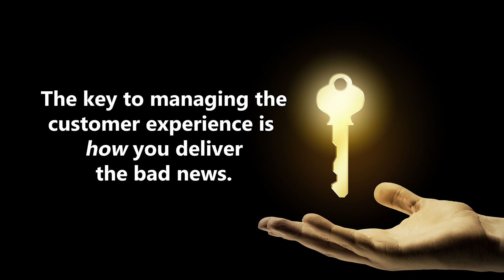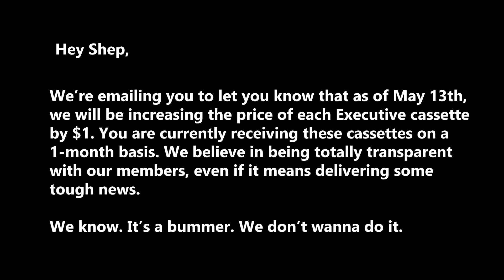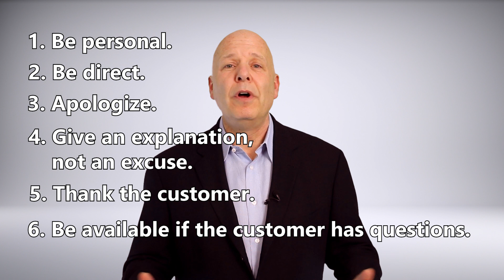How to Tell Customers Bad News (The Right Way)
How do you deliver bad news to your customers?

If you want to create better customer experiences, check out my book The Convenience Revolution,

It’s never fun to share bad news with a customer. Many people are scared to be the bearer of bad news. There are plenty of examples of bad news – an order didn’t ship, something was damaged, a deadline is not going to be met, etc. It doesn’t really matter what the bad news is; the key to managing the customer experience is how you deliver the bad news. This brings me to Dollar Shave Club, who had to share the news that they were raising their prices.

While the price increase wasn’t very much – just one dollar a month – they still had to share the news with their customers. The way they did it was a classic lesson on how to share negative information, hopefully without upsetting the customer.

They sent a letter to their members. (That’s what they call their customers – members. After all, it is the Dollar Shave Club. Not the Dollar Shave Store. Clubs have members.) The first couple of paragraphs sum it up:

    Hey Shep,

    We’re emailing to let you know that as of May 13, 2019, we will be increasing the price of each Executive cassette by $1. You are currently receiving these cassettes on a 1-month basis. We believe in being totally transparent with our Members, even if it means delivering some tough news.

    We know. It’s a bummer. We don’t want to do it.

The letter goes on to explain that they haven’t raised prices since 2012 and they want to continue to deliver the quality their members expect. Sure, it’s only a dollar increase, but nobody likes to pay more for something.

Some important points to notice: First, they used my name. Second, their style was casual, which is in alignment with their brand. Third, they were very direct and to the point. It’s all in the first sentence.

When delivering bad news, you can do it in person or through some type of written correspondence, such as an email or a letter. Regardless of how the news is delivered, consider the following steps:

    1. Be personal.
    2. Be direct. (Notice how Dollar Shave Club delivered the news in the first sentence.)
    3. Apologize – not because you’re at fault, but because you empathize with the customer over the news.
    4. Give an explanation, not an excuse.
    5. Thank the customer for their past business and for their continued business in the future.
    6. Be available if the customer has questions.

Bad news is unavoidable. No matter how careful we are, life isn’t perfect. You’re going to have to give bad news to someone eventually. But the bad news doesn’t have to be all bad – as long as you deliver it tactfully. Dollar Shave Club did just that. So turn that frown upside down, and turn bad news into a good customer experience!

This video will answer the following and much more:
How do I tell customers bad news?
How do I inform customers of price increases?
How should I tell my customers we're raising prices?
How should I inform customers of bad news?
What do I do if I feel like the bearer of bad news?